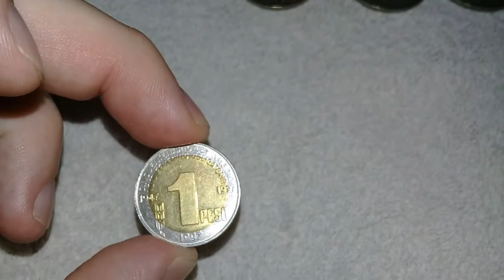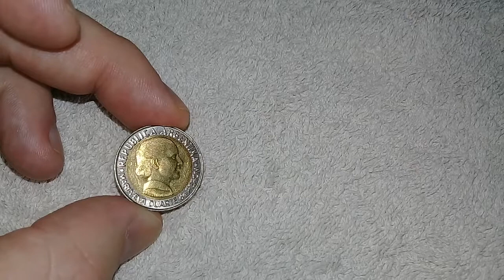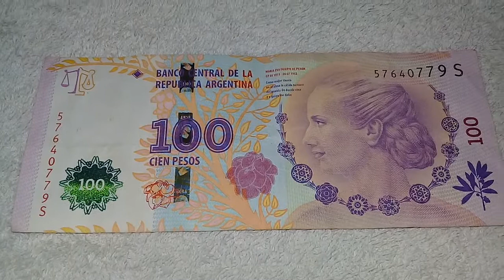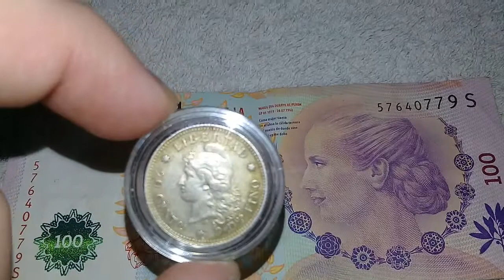Evita Monedas conmemorativas Argentina Eva Peron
Monedas conmemorativas sobre la figura de Maria Eva Duarte de Peron Evita